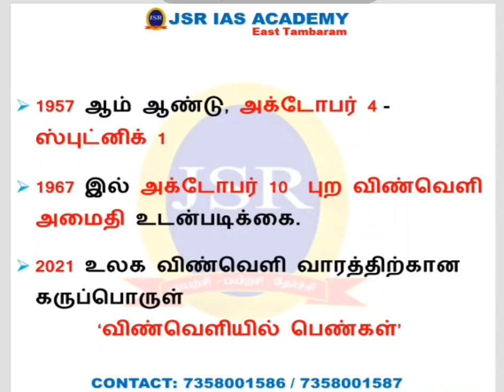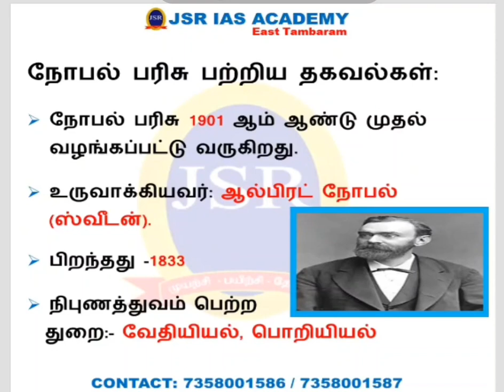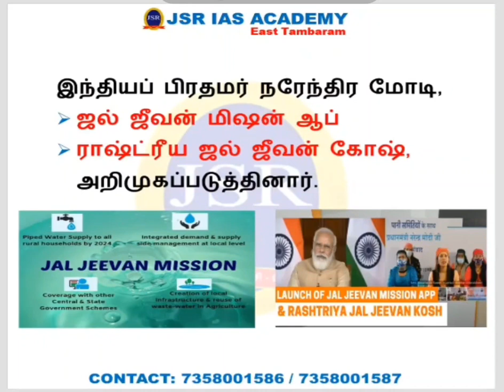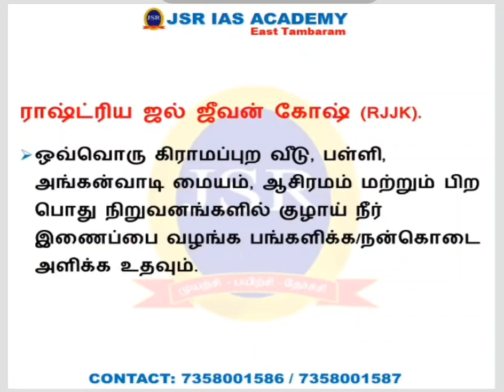|தினசரி_நடப்பு_நிகழ்வுகள்(05-10-2021)| |Daily_Current_Affairs| |TNPSC_ Preparation|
Offline_classes & # Online_Classes
Admission_open_for Group-II,IIA,IV&VAO

TNPSC_GroupI_II&IIA_4_VAO _Books(Tamil/English)
புத்தகம் வாங்க தொடர்புக்கு :
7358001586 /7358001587